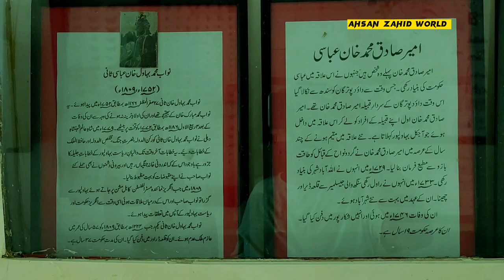Animals Museum | بہاولپور کے نوابوں کے شکار کردہ خطرناک جانور ابھی تک محفوظ